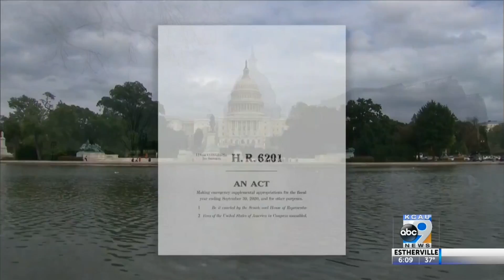COVID-19 National - 6PM